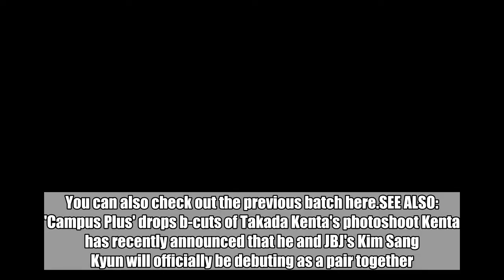'Campus Plus' drops more adorable b-cuts from Takada Kenta's photoshoot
'Campus Plus' has dropped b-cuts from Takada Kenta's recent photoshoot! Kenta had a photoshoot with the digital magazine recently, and because of popular demand, the magazine had to give instructions on how to get hands on a physical copy. 'Campus Plus' has also decided to release a bunch of b-cuts of the singer as well, which fans can check out below. You can also check out the previous batch here.SEE ALSO: 'Campus Plus' drops b-cuts of Takada Kenta's photoshoot Kenta has recently announced that he and JBJ's Kim Sang Kyun will officially be debuting as a pair together.   Takada KentaCampus Plus